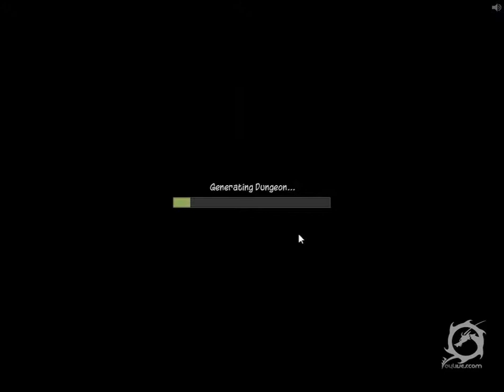Flagstaff: Chapter Two - Gameplay